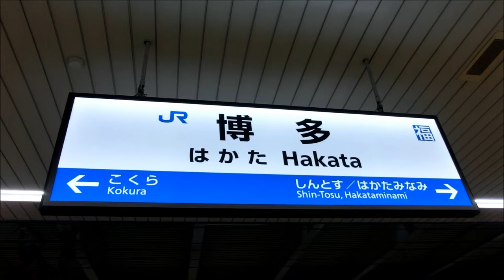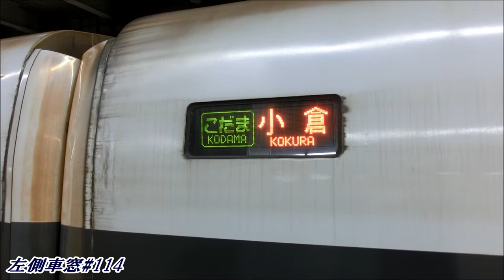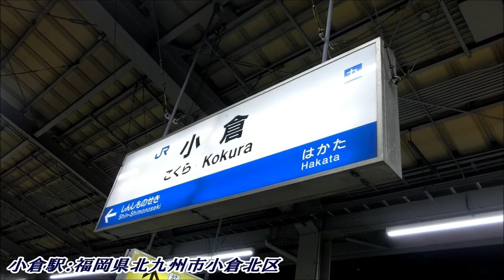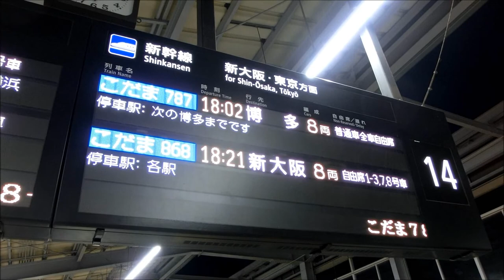左側車窓#114 JR西日本 山陽新幹線【こだま776号 小倉行】博多→小倉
博多→小倉

山陽新幹線の通勤輸送として活躍する博多～小倉のみのこだまです。
土日祝日は運休ですのでご注意を。
今回乗車した車両は【ひかりレールスター】車両です。
時間帯によっては【500系】【N700系】の8両や　16両で運行されます。